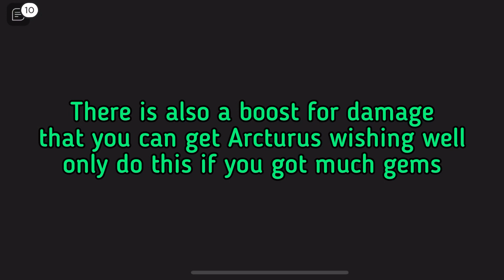[FREE LIMITED UGC] How to get the CROWN OF THE WATCHER in Punch Simulator (ROBLOX)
My user: iDvlan (YT_iDylan)